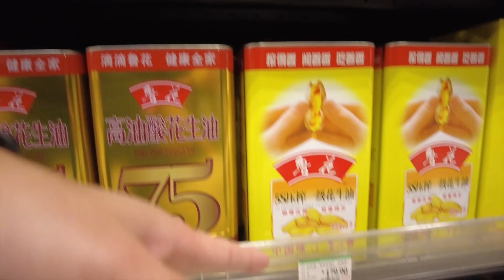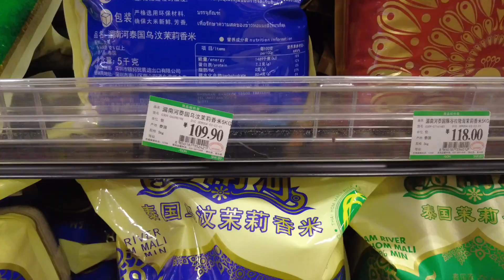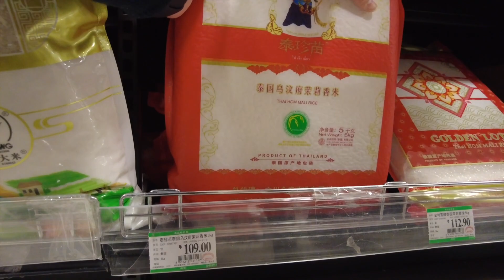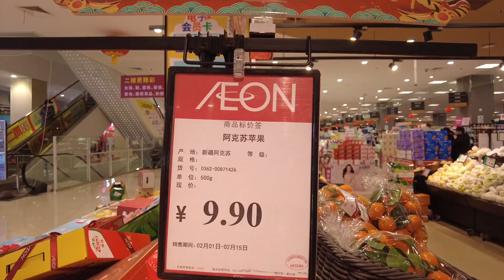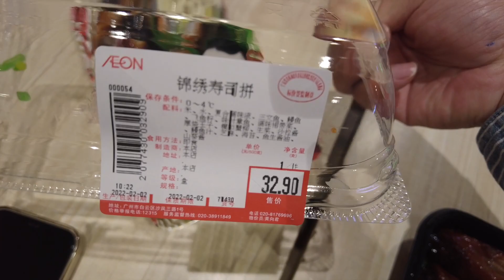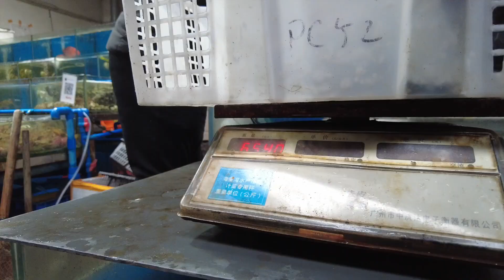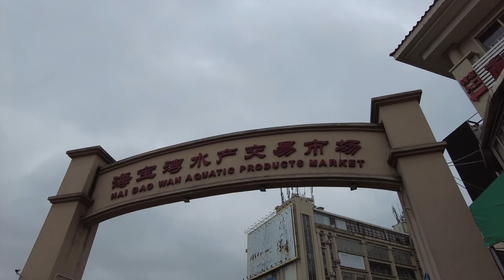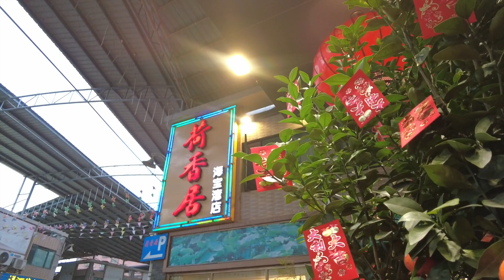【广州漫步粤菜美食】大年初二海宝湾海鲜大餐｜金沙洲｜永旺超市｜海宝湾海鲜城｜九节虾｜团年｜农历新年 Walk in GuangZhou [粤语中文字幕] [subtitle]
超市名称：永旺梦乐城(金沙洲店)
超市地址：广州市白云区金沙街道凤冈社区沙凤三路1号
海鲜市场名称：海宝湾
海鲜市场地址：佛山市南海区洞庭路海宝湾水产交易市场
餐厅名称：荷香居(海宝湾店)
餐厅地址：佛山市南海区洞庭路黄岐村漖表联建仓海宝湾水产品交易市场E区

BMG：
Outlaw's Farewell (part II) - Reed Mathis
Sky Map - Reed Mathis

Chapters:
00:00 Intro
00:43 永旺（吉之岛）购买年货
01:41 米/油/水果
05:56 午餐时间
07:14 海宝湾/外父带我去买海鲜
12:27 交通路线/晚餐时间
13:34 Ending

大月二 海宝万# Nine Festival Shrimp

Supermarket name: Aeon Mall (Jinshazhou Branch)
Supermarket address: No. 1, Shafeng 3rd Road, Fenggang Community, Jinsha Street, Baiyun District, Guangzhou
Seafood Market Name: Haibaowan
Seafood Market Address: Haibaowan Aquatic Products Trading Market, Dongting Road, Nanhai District, Foshan City
Restaurant name: Hexiangju (Haibaowan)
Restaurant address: Area E, Haibaowan Aquatic Products Trading Market, Jiancang, Huangqi Village, Dongting Road, Nanhai District, Foshan City